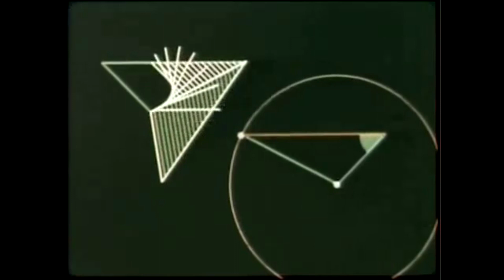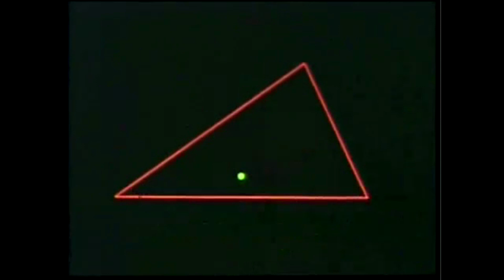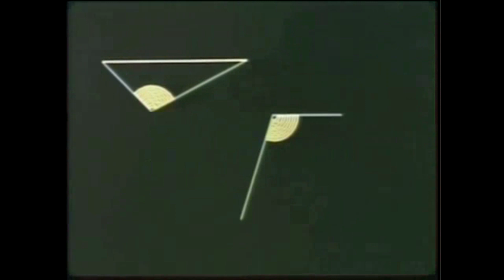[Free] Lucki type beat - Crisis (Prod. RevnedBeats)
Please include "(Prod. by RevnedBeats)" in your song title if you use this beat.